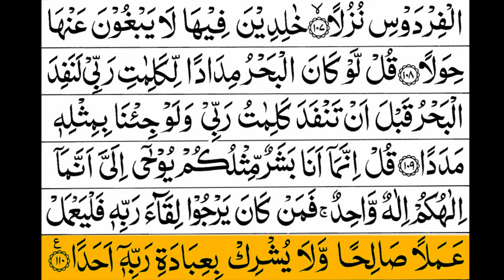Surah Al Kahf | Sheikh Sudais Beautiful Voice | Surah Kahf Complete With Arabic Text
Al-Kahf (Arabic: الكهف‎, al-kahf; meaning: The Cave) is the 18th chapter (surah) of the Quran with 110 verses (ayat). Regarding the timing and contextual background of the revelation (asbab al-nuzul), it is an earlier "Meccan surah", which means it was revealed in Mecca, instead of Medina. Surah Kahf with urdu translation will upload soon.

سورة الكهف,عبد الرحمان العوسي,abd rahman al ossi,sourate al kahf
quran,kahf,surah khaf full,friday recitation,shuraim,sudais,mishary,alafasy,arabic text
القرءان_الكريم_و_الرقية_الشرعية
quran_karim_قران_الكريم

Bismi Al Quran, Surah Al Kahf, Surah Al Khaf full

Surah Kahf Ki Talawat | Surah Kahf Sudais | Surah Kahf Urdu|